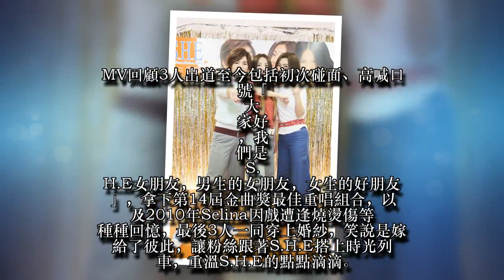【催淚片】重現火吻、摘金榮耀！S.H.E砸千萬拍《17》MV 逼哭死忠粉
由Selina、Hebe及Ella組成的女子天團「S.H.E」，將邁入成軍17周年，推出新歌《17》慶祝，粉絲殷殷期盼的MV，也將於明天下午5點首播。MV回顧3人出道至今包括初次碰面、高喊口號「大家好，我們是S.H.E女朋友，男生的女朋友，女生的好朋友」，拿下第14屆金曲獎最佳重唱組合，以及2010年Selina因戲遭逢燒燙傷等種種回憶，最後3人一同穿上婚紗，笑說是嫁給了彼此，讓粉絲跟著S.H.E搭上時光列車，重溫S.H.E的點點滴滴。
MV斥資逾千萬打造而成，導演陳奕仁事前花費4個多月進行前置作業，並出動近200位工作人員，以流暢運鏡來描述故事，S.H.E穿回17年前的衣服，更戴上假髮復刻當時青澀模樣，但Ella扮相讓全場笑壞，Selina虧說「Ella走路立刻變了，她完全就是17年前那個『小伙子』，還一直撩妹，女人味全沒了」。
對S.H.E來說的重要時刻，便是獲頒2003年金曲獎最佳重唱組合，但當年Ella因傷缺席，錯過這個歷史性的時刻，導演透過MV，讓她們穿著當年金曲獎的復刻版禮服，完成一起上台領獎夢